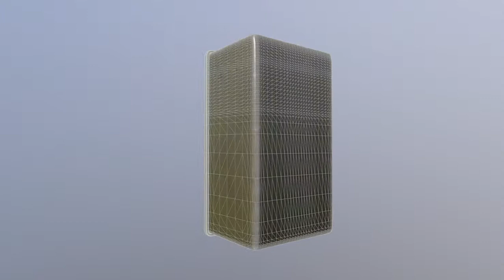3D Model Radiac Set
Realistic 3d model  Radiac Set AN/PDR-39A
Seen in The Big Bang Theory TV Show on the book shelf